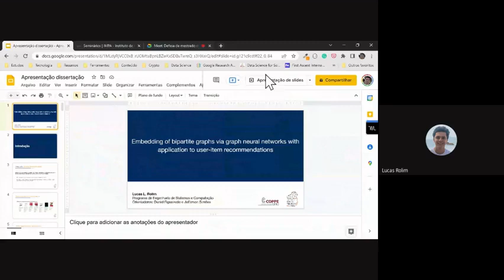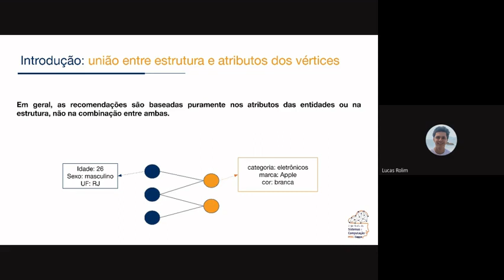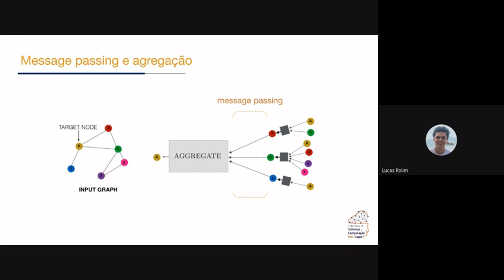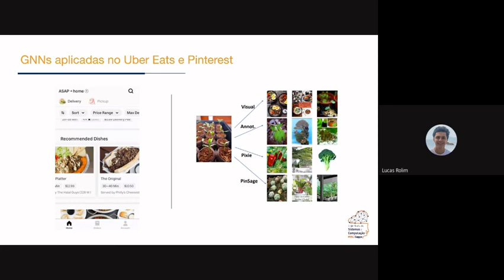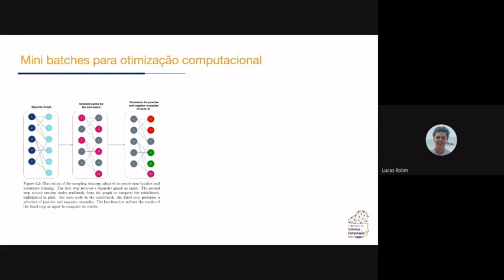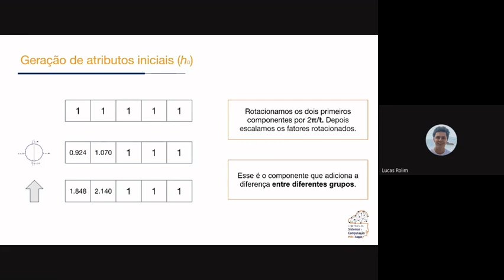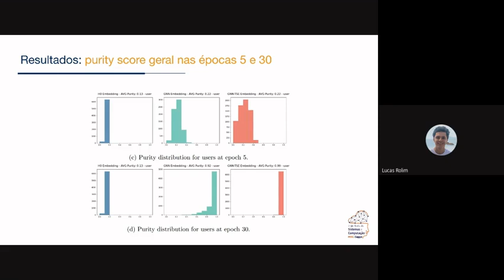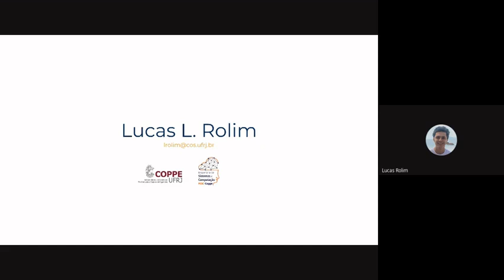Lucas Lopes Rolim: Defesa da Dissertação de Mestrado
Defesa de Dissertação de Mestrado - PESC/COPPE/UFRJ

Aluno: Lucas Lopes Rolim

Título: Embedding of bipartite graphs via graph neural networks with application to user-item recommendations

Banca:
- Daniel Ratton Figueiredo (PESC/COPPE/UFRJ) - Orientador e Presidente
- Jefferson Elbert Simões (UNIRIO) - Orientador
- Priscila Machado Vieira Lima (PESC/COPPE/UFRJ)
- Aline Marins Paes Carvalho (UFF)

Data/hora/local:
- 20/04 (quarta-feira) às 10h
- Sala real: H-304